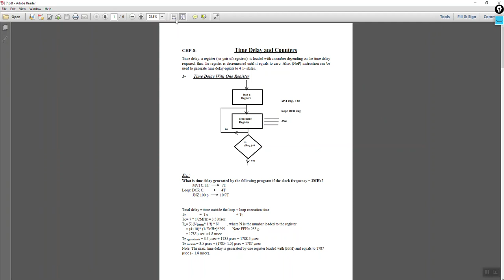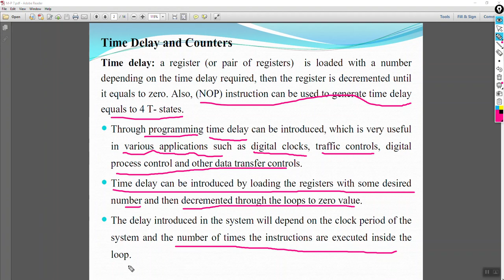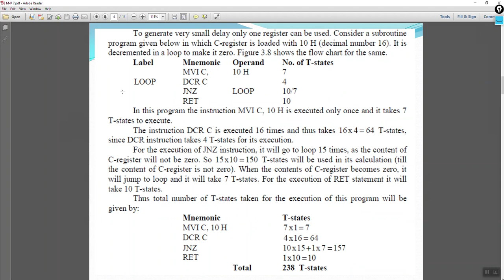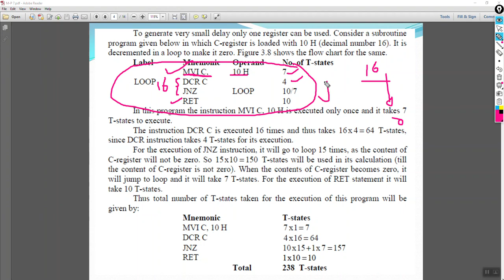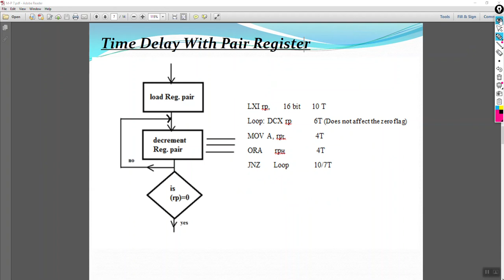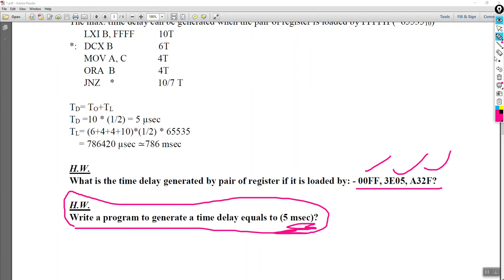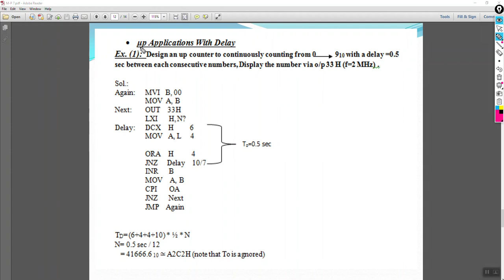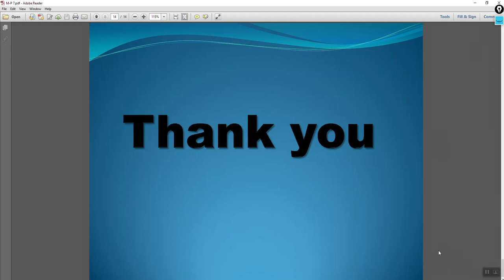Second class - Lecture 7 (8085 Time Delay and Counters)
This lecture contains an explanation of 8085 Time Delay and Counters by Omar Alfarouk Aldolaimi